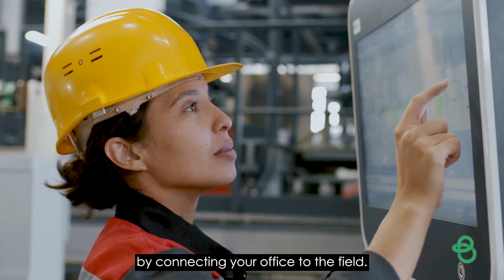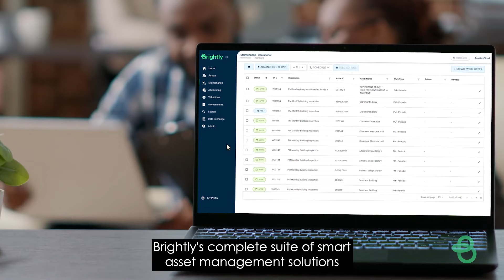About Brightly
Learn more about Brightly's suite of solutions at brightlysoftware.com